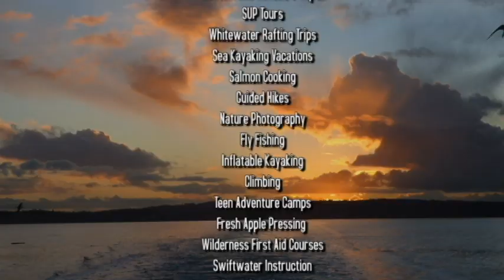Raft & Kayak with Outdoor Adventures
Outdoor Adventure Center, in Index, Washington